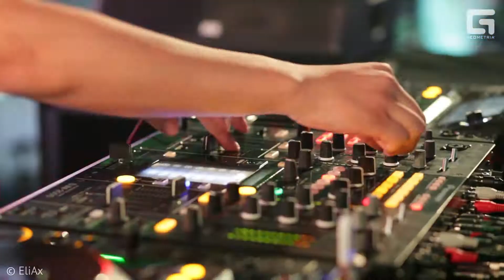27 october - Joy - Halloween - Dj Mike Mildy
HALLOWEEN NIGHT / Ночь мертвецов

DJ Mike Mildy / Fashion Music Records / Moscow

Только одну ночь в году! Ночной клуб «JOY» превратится в зловещий «Дом мертвецов»!
**Все барьеры между материальным и сверхъестественным мирами будут стёрты, открывая ворота между ними на одну ночь. Вся нечистая сила города окунётся в атмосферу страха и ужаса. Отдайтесь во власть тёмных сил, и Вы надолго запомните этот Halloween!
•Князь Тьмы на Face Control'e загробной жизни;
•Злые Духи за баром, искушающие запретными явствами;
•Развратные Грешницы на сцене, пробуждающие Ваши самые тайные желания,
•Властители Мёртвых за пультом, окунающие всех обитателей ада в состояние дикой эйфории -- все это заставит Вас забыть обо всём святом!
Самым главным Дракулой этой ночи объявляется Граф MIKE MILDY (МАЙК МАЙЛДИ)!
Талантливый DJ и музыкант, резидент российско-европейского музыкального лейбла FASHION MUSIC RECORDS, автор многочисленных треков, ремиксов и бутлегов, звучащих на клубных танцполах нашей страны.